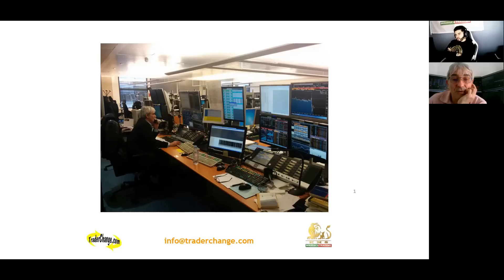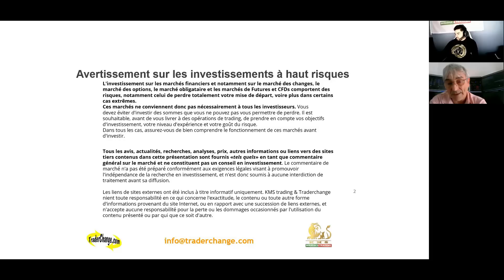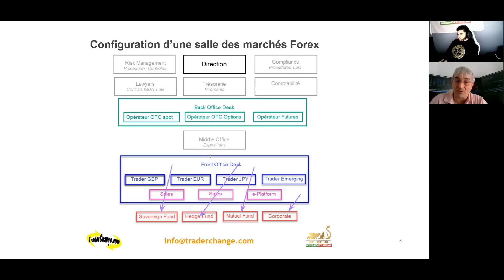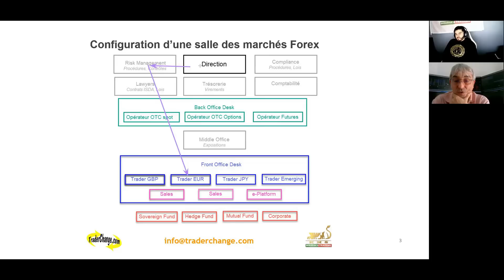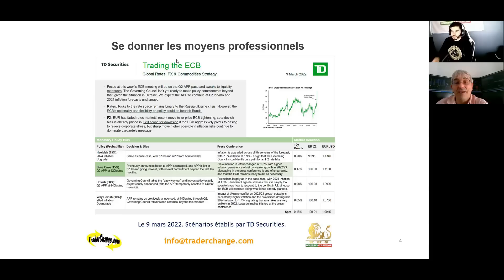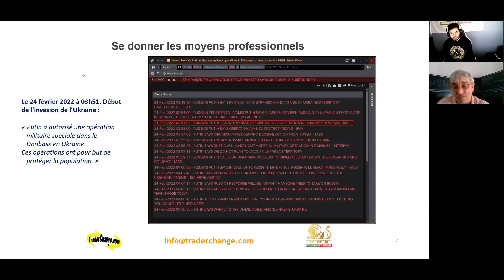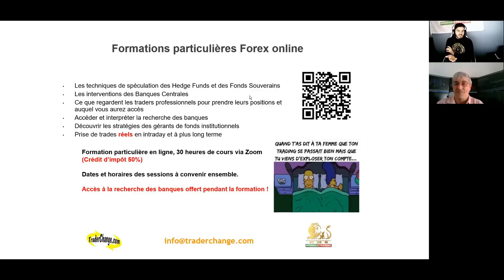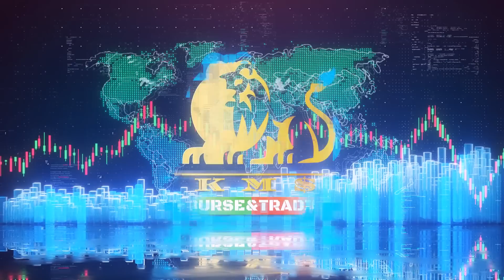Un ancien Trader institutionnel parle du métier de trader en salle des marchés (Philippe Lhermie)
Voici l’interview que je viens de réaliser d’un ancien trader institutionnel. Il nous explique son parcours de trader, d’abord particulier, puis comme professionnel au sein d’une entreprise multinationale et ensuite en tant que chef trader Forex d’une banque centrale.

"00:00" Il nous détaille son poste de travail au Front Office Desk

"26:06" et comment est configurée une salle des marchés.

"31:40" Il explique le fonctionnement des plateformes de trading professionnelles

"13:00" Après nous avoir expliqué une anecdote

 "1:06:57", il nous explique les différences entre le trading d’un institutionnel et celui d’un particulier

"1:08:26" et nous donne quelques points clés pour réussir en trading, pour se donner des moyens professionnels.

"1:11:52" Enfin, il prodigue des conseils pour ceux qui voudraient entamer une carrière de trader professionnel Suivre sa formation individuelle sur le trading Forex

"1:16:01"
Suivre sa formation individuelle sur la conception de systèmes de trading

"1:21:16"

Si vous désirez participer aux formations, n’oubliez pas de vous présenter de la part de KMS Trading, car une session supplémentaire vous sera offerte !